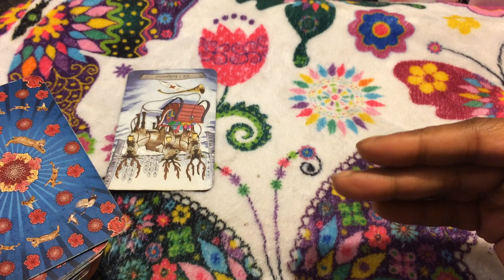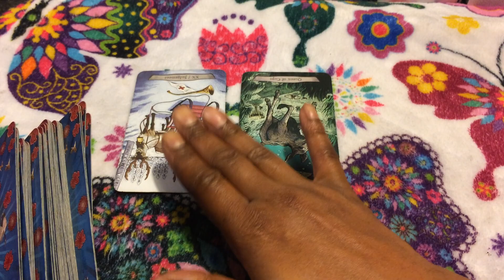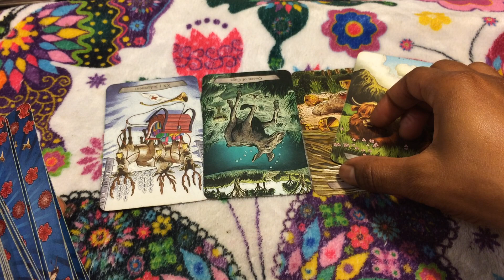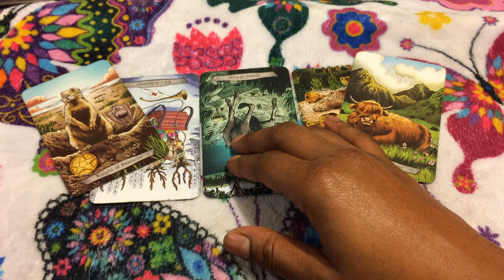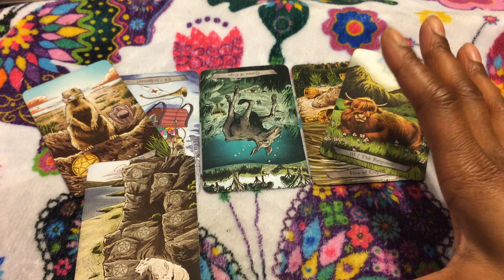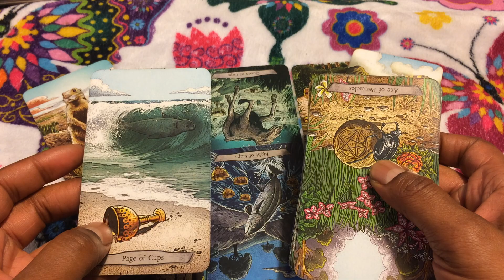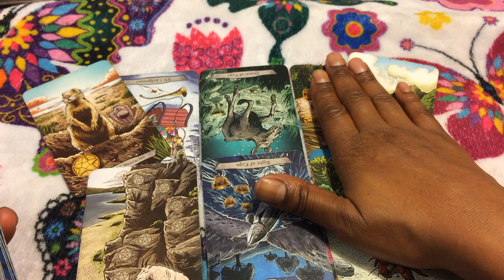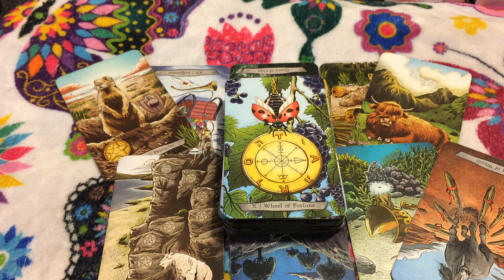🦋 (TIMELESS)) Cancer weekend reading, I can't name this one. 10/5/18 TAROT TAROT